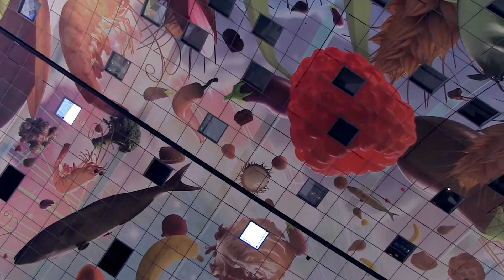MOOC | Trailer The Politics of Skepticism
This is the trailer of the MOOC about the history of Skepticism from the ancient Greeks to today, with special attention to the political ramifications of questioning man's ability to know the world and himself with any certainty. We will discuss the debates raging between Plato and the Sophists, the rise of Christianity in the Roman world, and the so-called 'Skeptical Crisis' of the Renaissance as well as Pierre Bayle's Skepticism and David Hume's. In addition, the Natural Law tradition will be explored and the relationship between Skepticism and Conservatism.

Would you like to take the complete course and see all the videos for free? Please visit Coursera